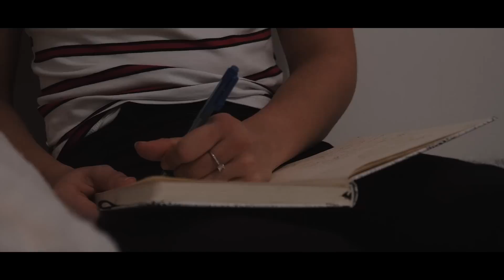Pia Katarina Kremžar - Unstoppable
Rok Rednak
Produced by:             Rok Rednak

Video production :   Nino Črep

Photography :           Žiga Špiljak
                                    Nika Geršak

Preforming artists:
Kaja Česko
Nika Geršak
Lara Stankovič Sušec
Eva Meh
Neja Veternik